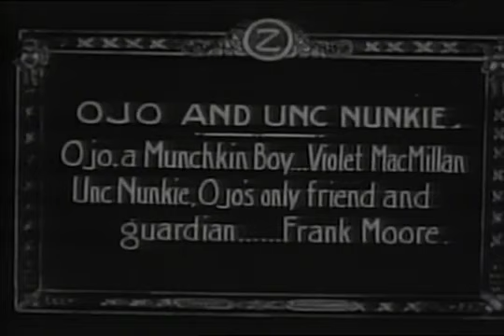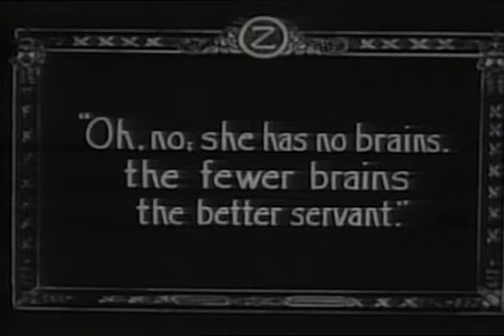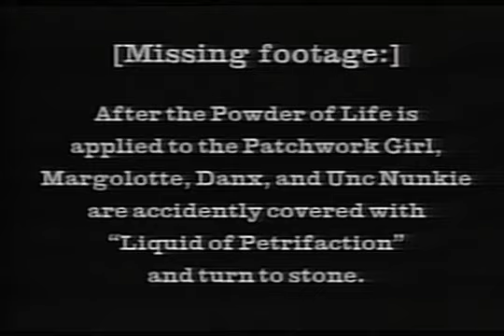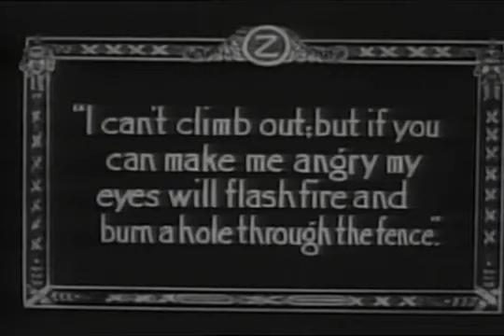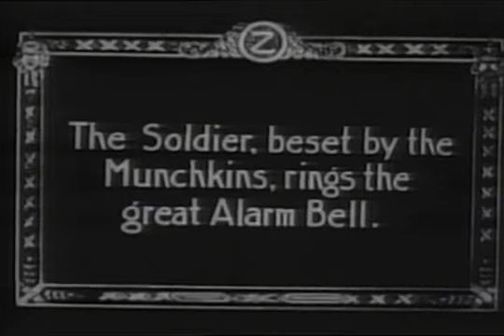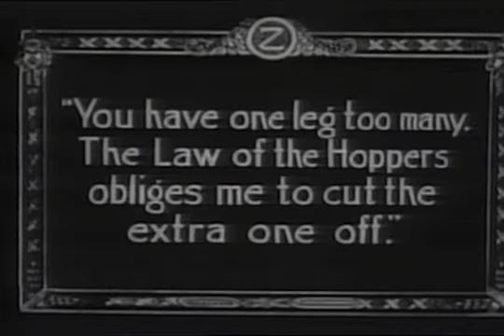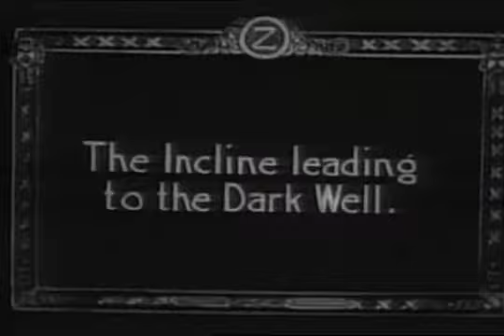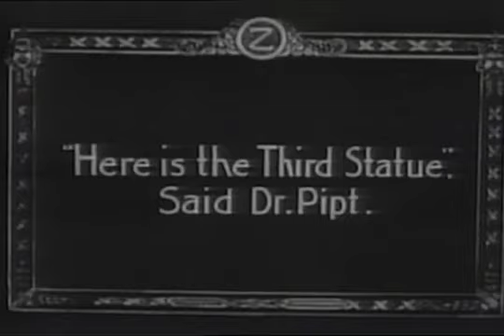The Patchwork girl of Oz 1914